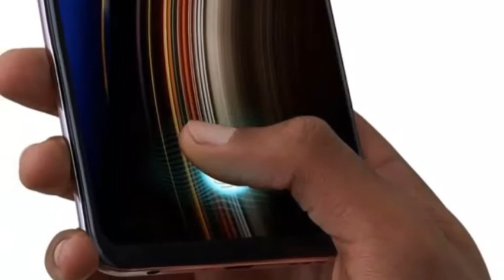Xiaomi Mi Note 10 World's First 108MP Penta Camera | bas naam hi kafi hai !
Assalam O Alaikum Dosto! I'm Kashif Ali
This video is about a new upcoming smartphone which is Xiaomi Mi Note 10 in Pakistan which has great specs,features and price in Pakistan
Dosto Is video mein main ne Xiaomi Mi Note 10 ke specs or price ke bare mein bataya hai